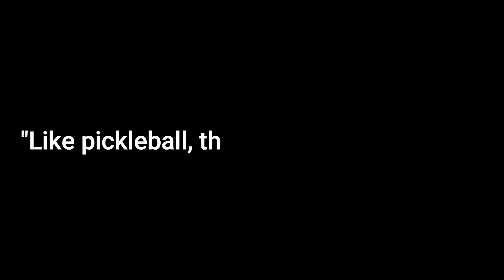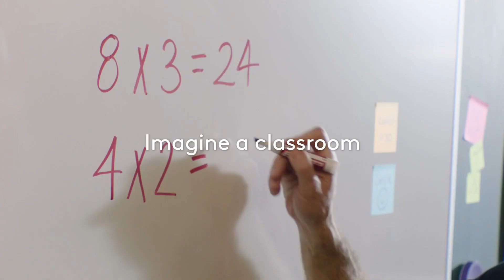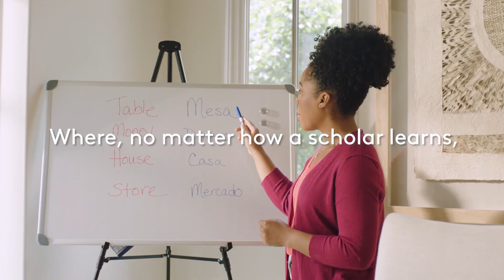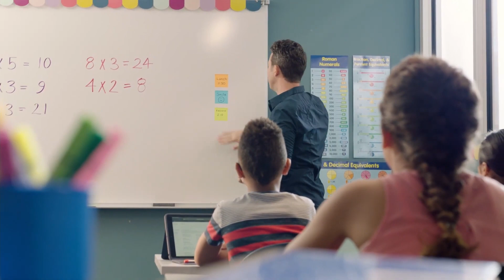2021 Seattle Metro Pickleball Classic WDPro GOLD C.Smith/L.Newman v C.Blake/T.Major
Follow and enable notifications today for a shot in our weekly paddle drawings!